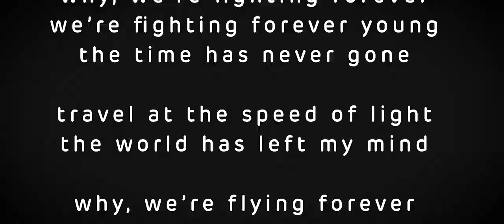STEAM - FFY [Official Music Video]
This is the second official music video promoting new OSIRIS LP.

► Edit/vfx/grading - Adam Fabian Szewczyk
► Camera - Kamil Woj, Jacek Domoń, Rafał Zadykowicz, Adam Fabian Szewczyk
► Drone - Adam Fabian Szewczyk
► Lights - Alan Krasuski

FFY
travel at the speed of light
memories stay behind
I can only feel the gravity
the world has left my mind
far away from human race

I’m impressed
the void and lack of time
but miss the sky
gradient from black to black, straight line
nobody's grief and cry
neverending journey
losing memories

grass is gray, small rivers in the walls
spring smells like artificial air
have to accept
cutting time and light
we’re carrying large bag of “why”
that’s not a home
my mind is gonna blow

why, we’re flying forever
we’re flying forever young
the time indestructible
why, we’re fighting forever
we’re fighting forever young
the time has never gone